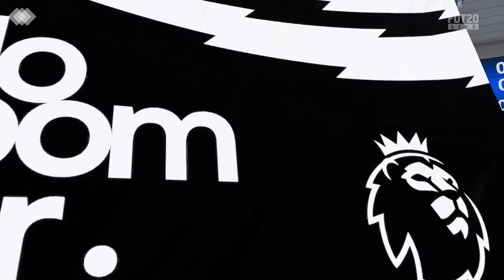ZIDANE STEALS THE SHOW!!???!!! Fifa 20 Ultimate tots fut draft game-play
Hey guys frenzzy playzz here, in today's video i will be playing the fut draft i created in the last episode will i win the draft or will it be a complete failure watch to find out, if you haven't already dont forget to like and subscribe and until next time i will see you all later :)